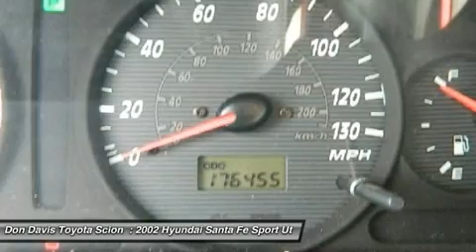2002 HYUNDAI SANTA FE Arlington, TX 2U299100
2002 HYUNDAI SANTA FE Arlington, TX
Stock# 2U299100

AutoNation Toyota North Arlington (USED)
1661 Wet N' Wild Way

Pick up this Crystal Blue 2002 Hyundai Santa Fe, available today. Featuring Automatic transmission, it has 176453 miles. This could be the one you've been searching for.